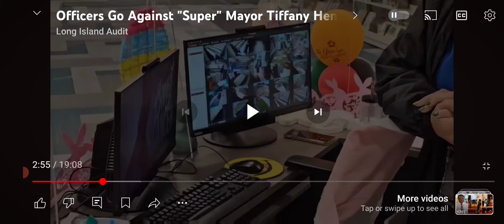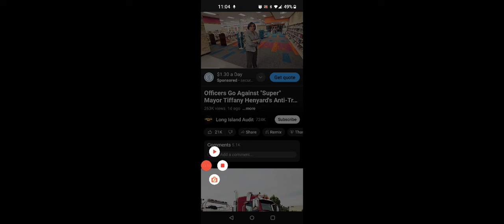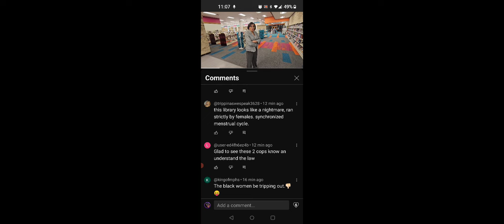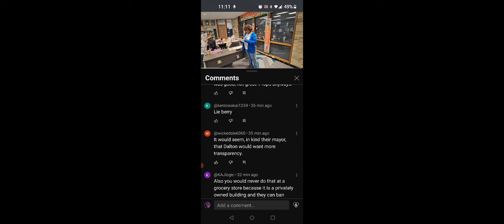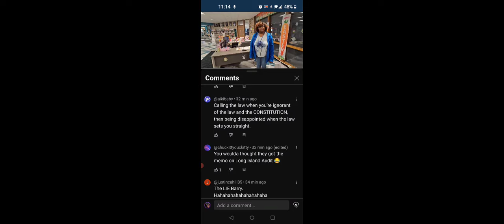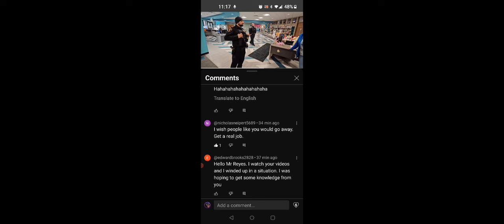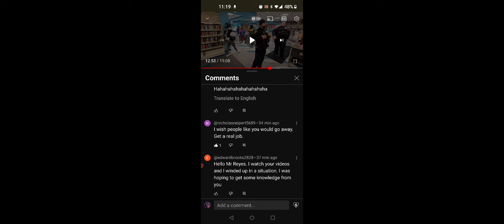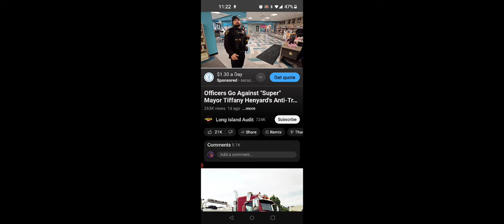Long Island Audit Is Colonizing The Citizens Of Dolton AGAIN!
go somewhere else and terrorize their citizens please

Welcome to Soul Search! 🔎

Contact madameaakasha@gmail.